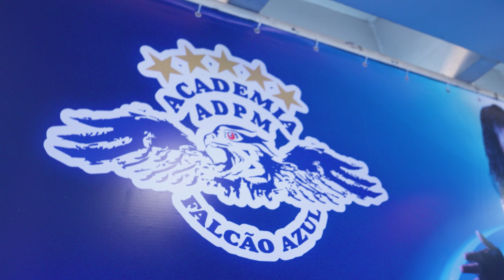Aula de X55 Condicionamento, Resistência, Energia, Sessão XXVII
O QUE É X55?

Você já se perguntou o que está por trás do nome "X55"? As aulas de X55 na ADPM são uma experiência revigorante de condicionamento físico que combina movimentos aeróbicos com exercícios de alta intensidade. Descubra tudo sobre essa modalidade empolgante nas aulas da ADPM.

Nas aulas de X55 na ADPM, os participantes explorarão uma série de exercícios que abrangem força, resistência e condicionamento físico. Prepare-se para uma variedade de atividades que desafiarão seu corpo de forma completa.

BENEFÍCIOS E OBJETIVOS

Participar das aulas de X55 oferece benefícios como aumento da força, melhoria da resistência cardiovascular, queima de calorias, tonificação muscular e uma experiência de treinamento versátil.

Nosso objetivo principal é proporcionar aos participantes um treino desafiador que melhore a resistência cardiovascular, queime calorias e promova a boa forma.